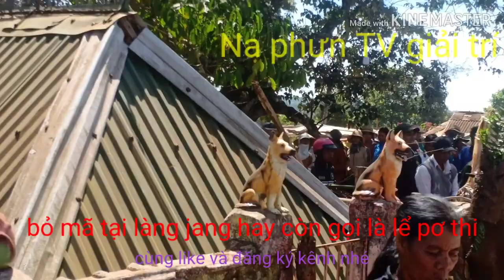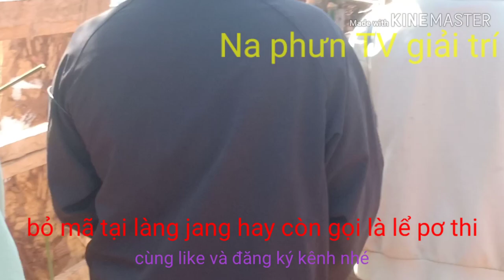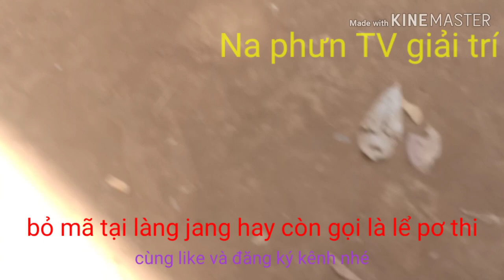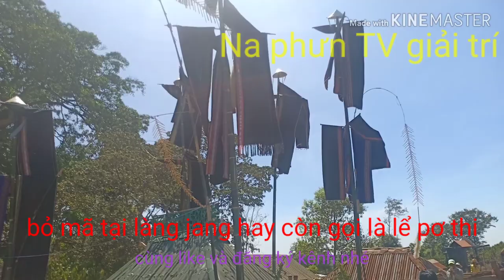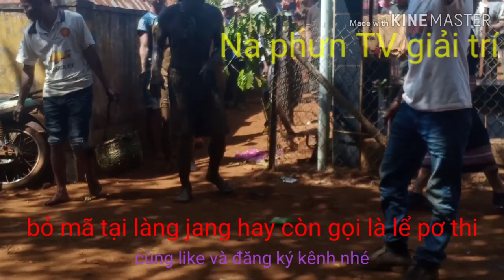Bõ mã làng jang b5 hay còn gọi là lể pơ thi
Bõ mã làng jang b5 hay còn gọi là lể pơ thi phỏng tục của người Jrai mọi người cùng xem và nhớ chia sẻ cùng like nhé,